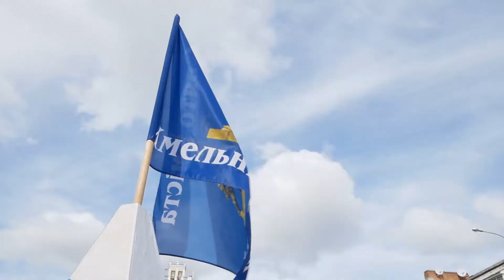586 років Хмельницькому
А після ярмарку хмельничани почали святкувати.  У першій половині дня містяни могли насолодитися виставками дитячих художніх робіт та інсталяціями. Розважали присутніх і показовими виступами молодих спортсменів. На майданчику біля кінотеатру Шевченка проходила урочиста частина. Зі сцени вітали громадян, які зробили вагомий внесок у розвиток міста. Нагороду отримав і міський голова.